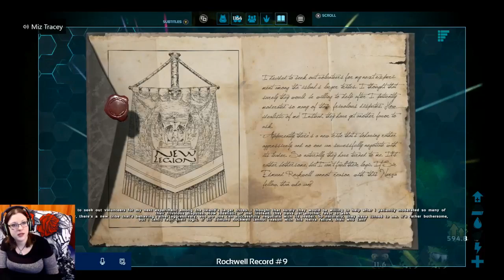Ark Live Stream | The Caverns of Lost Faith -Attempting The First Underwater Cave (New Computer!)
What? A Tuesday night Live Stream? Yep. 9:30 p.m. Central. We are taking on the first of the Underwater caves on Ark tonight! The Caverns of Lost Faith***edit. We kind of decided last minute to do this so we'll see how things go. Ryfleman is with us tonight! Trying the new computer too! Hopefully things go well! See you guys in the live chat and on Twitch!